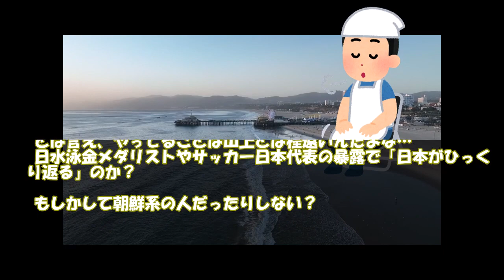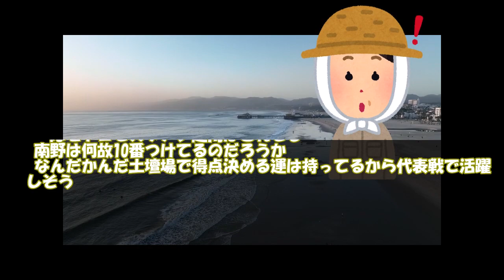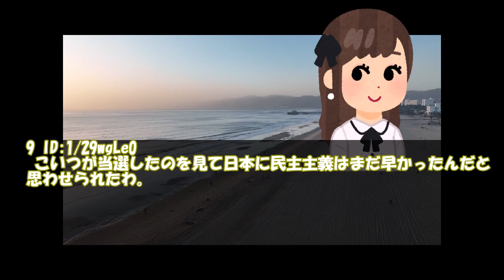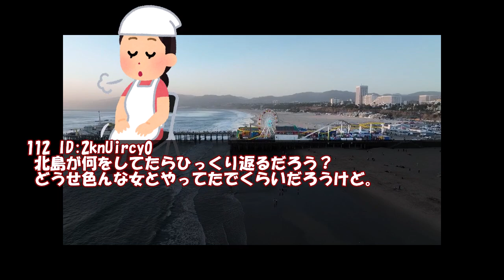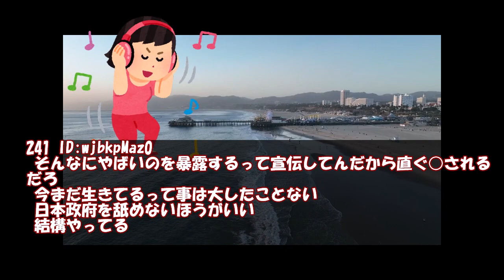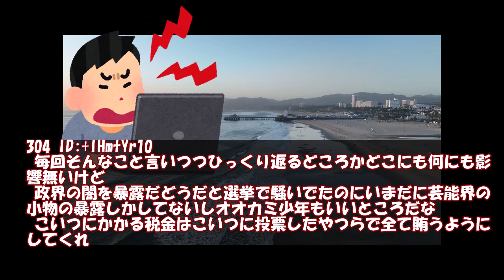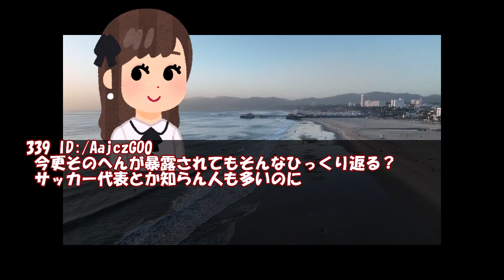ガーシー議員、「ほんまにヤバい。日本がひっくり返る」 水泳金メダリストや、サッカー日本代表に暴露予告で衝撃！★2 ゆっくり実況 5chまとめ動画